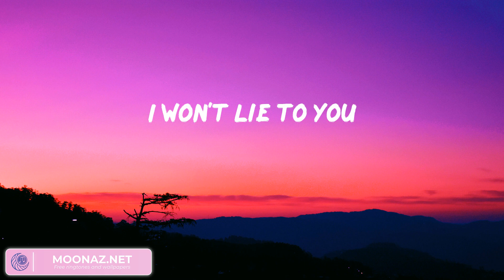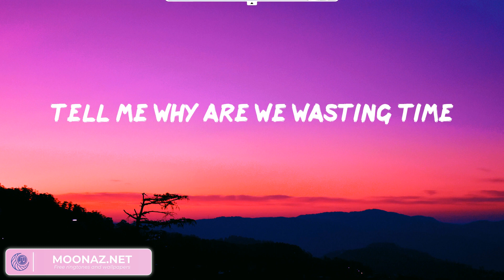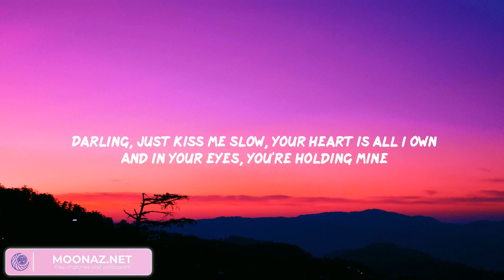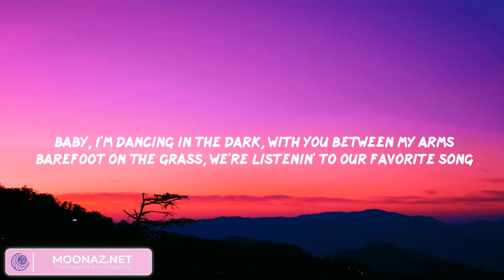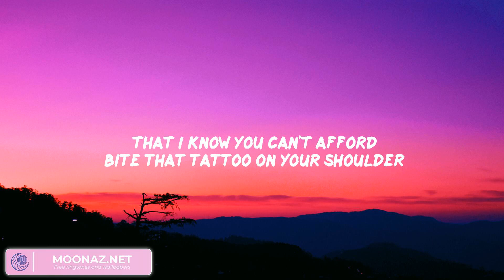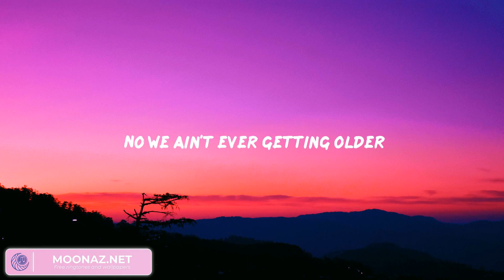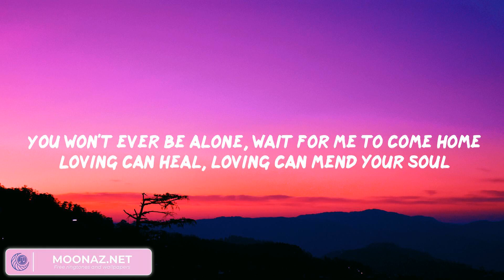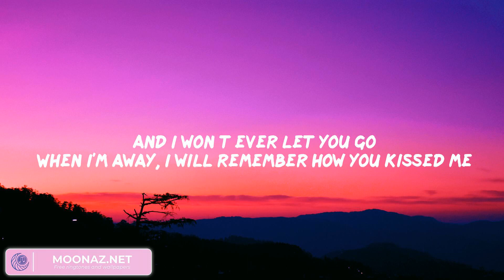Treat You Better - Shawn Mendes | Ed Sheeran, The Chainsmokers, Ed Sheeran